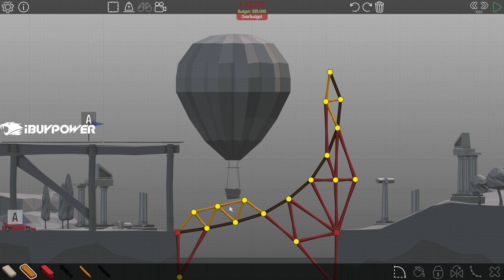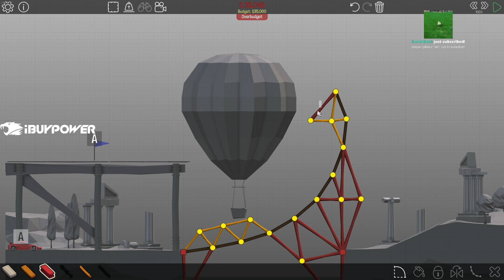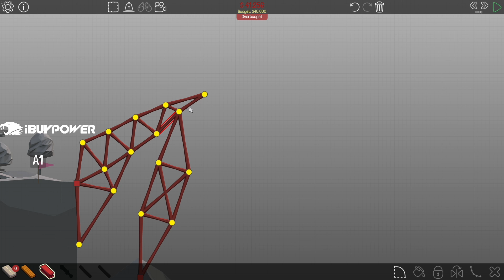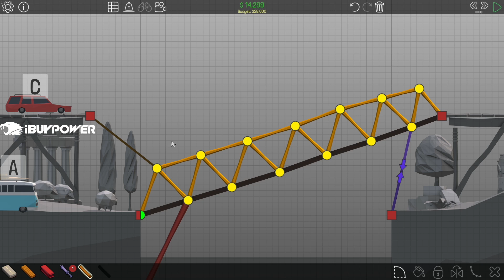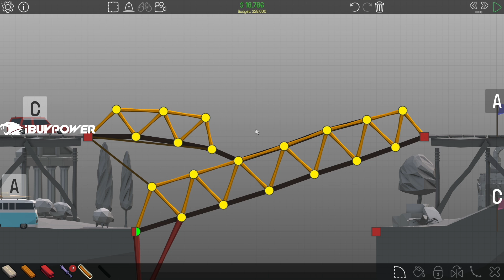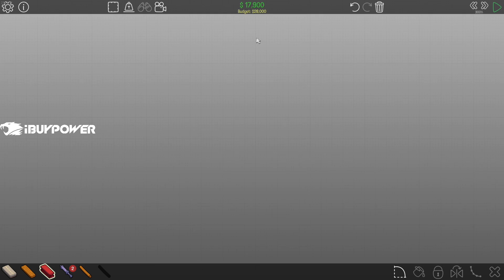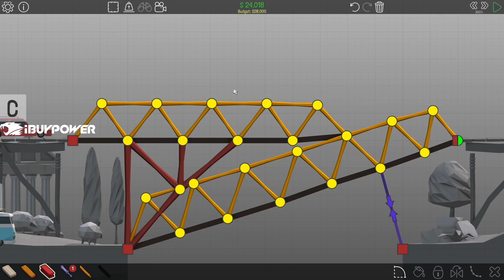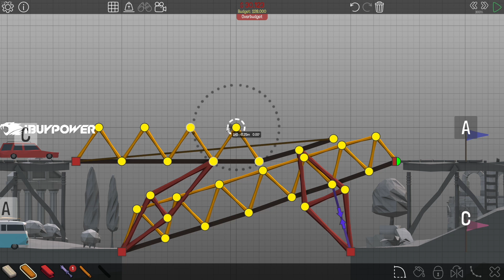Being Terrible At Puzzles! - Seagull - Poly Bridge